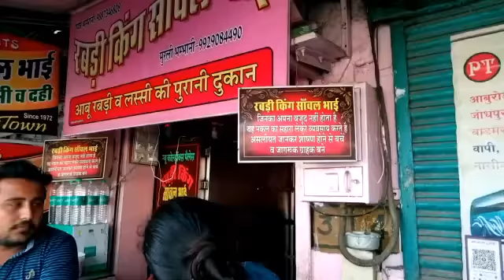₹5000 में घूमे माउंट आबू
माउंट आबू भारत के राजस्थान का एकमात्र हिल स्टेशन है जो अरावली पर्वत माला पर बसा हुआ है यहां आने के लिए सबसे नजदीकी रेलवे स्टेशन आबूरोड है एवं नजदीकी हवाई अड्डा महाराणा प्रताप हवाई अड्डा उदयपुर है इसके अलावा आप यहां बस एवं गाड़ी से भी आ सकते वैसे तो यहां देखने लायक बहुत सारे स्थान है लेकिन प्रमुख स्थान 11 है ट्रैवल्स टैंक, नक्की लेक मार्केट ,अचलगढ़ फोर्ट ,अचलगढ़ मंदिर, हनीमून प्वाइंट ,अर्बुदा देवी ,दिलवाड़ा मंदिर, toad रॉक,गुरु शिखर माउंट आबू वाइल्ड लाइफ सेंचुरी,नक्की लेक आप ₹5000 में पूरा माउंट आबू आराम से घूम सकते हैं।